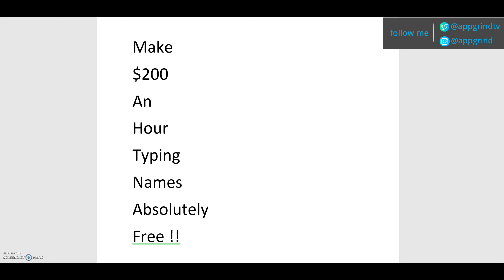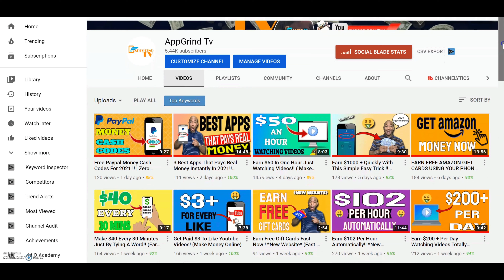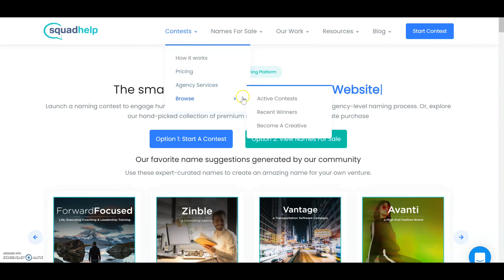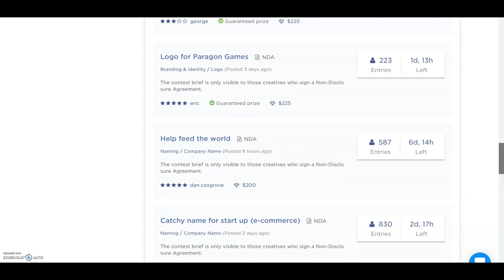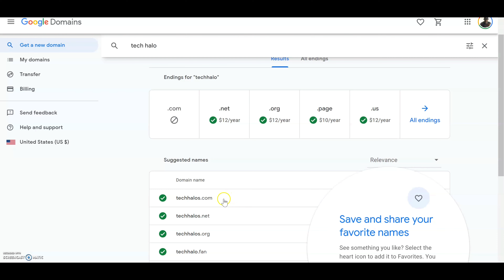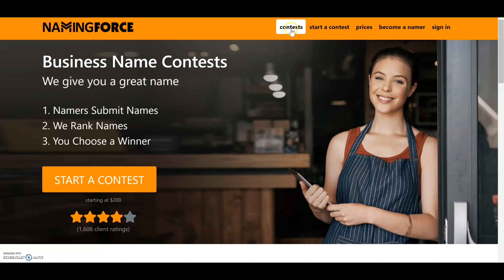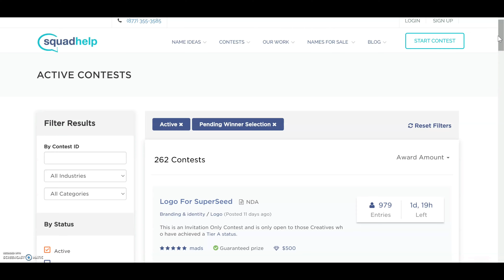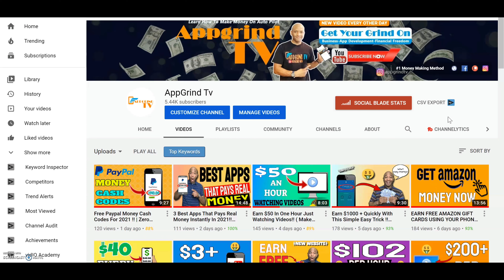Make $200 An Hour Typing Names Absolutely Free !! (Fast & Free)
My Reaction Video Channel @randomregtv

Only For a Limit Time !

Apple Iphone
Swap Face- Swap faces in photos